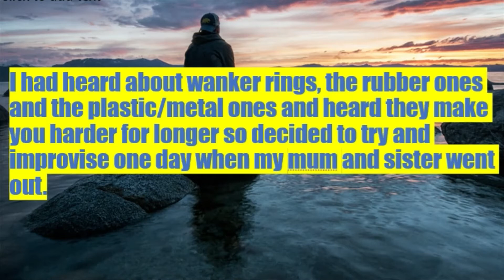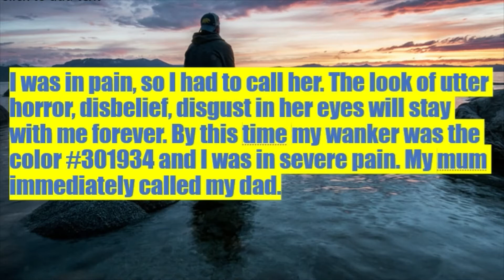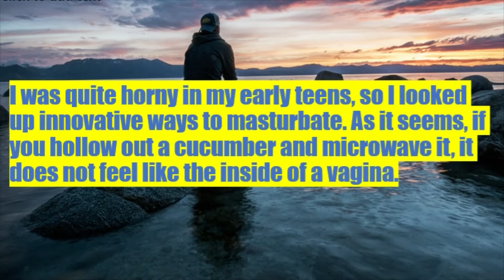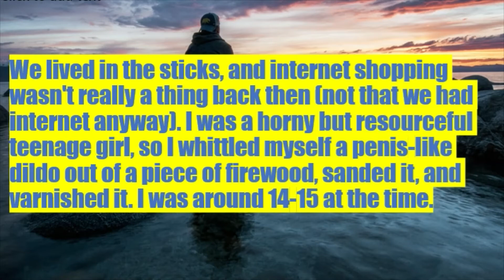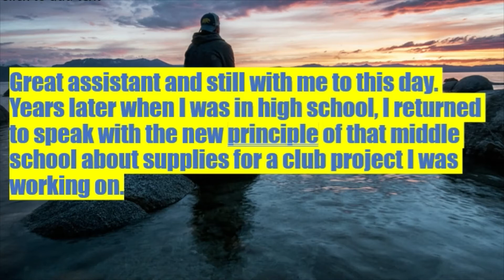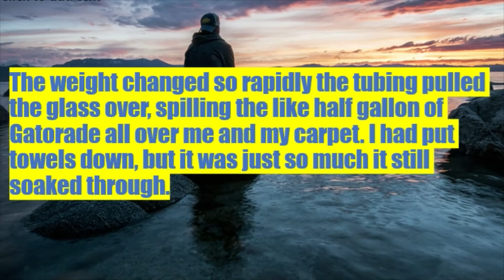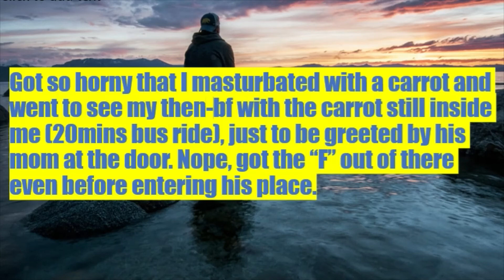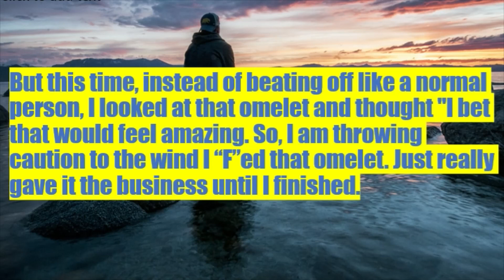WEIRDEST S-E-X ACTS DONE ALONE! (r/AskReddit) NSFW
Weird Stories.
Fun Stories.
Crazy Stories.

Comments welcome.